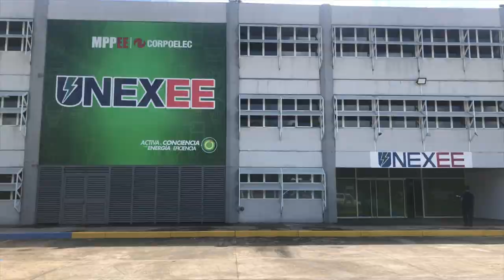REHABILITACIÓN DEL COMEDOR EN MACAGUA, ESTADO BOLÍVAR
Continuamos con la política de protección y bienestar de la fuerza trabajadora del Sistema Eléctrico Nacional, con la rehabilitación del comedor en la Central Hidroeléctrica Antonio José de Sucre en Macagua, estado Bolívar.

También se incluye la remodelación del Club Macagua con todas sus áreas recreativas como canchas, piscinas, churuatas y parques infantiles, que nos permite promover el sano esparcimiento de los hombres y mujeres integrantes del sector eléctrico al sur del país.

Además, se adecuaron los espacios del Domo de Caruachi, una instalación especial destinada a dictar foros y charlas con capacidad para 3 mil personas.

!Seguimos trabajando para el bienestar de la fuerza trabajadora del SEN!